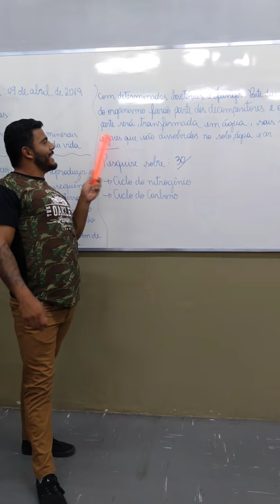VOCÊ JÁ VIU PROFESSOR QUE SE TRANSFORMA??